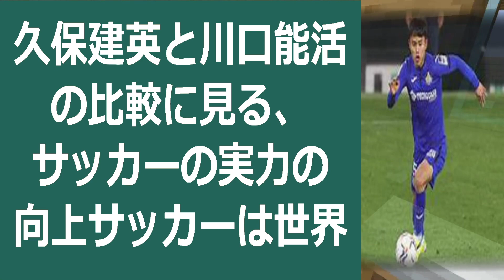久保建英と川口能活の比較に見る、サッカーの実力の向上サッカーは世界的に人… 海外の反応 264